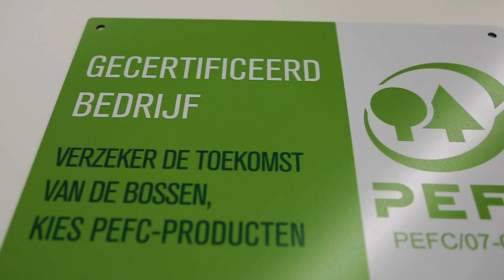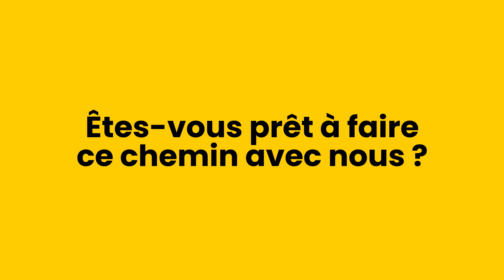Une isolation fondamentalement durable avec Recticel Insulation (Belgique)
Nous ne cessons d'innover et de collaborer avec cet objectif en tête : développer une isolation qui soit fondamentalement durable. Parce que préserver l’avenir est aussi fondamental que le sont nos produits.

Investir dans l'isolation durable est essentiel pour notre avenir collectif. Nous ne nous contentons pas d'améliorer l'efficacité énergétique de nos panneaux d'isolation thermique et thermo-acoustique. Nous allons plus loin en réduisant notre empreinte carbone, en maximisant la possibilité de recyclage et en optimisant l'équilibre entre les personnes et le profit. Nous ne cessons d'innover et de collaborer avec un objectif en tête : développer une isolation fondamentalement durable. Parce que prendre soin de l'avenir de chacun est fondamental, tout comme nos produits.